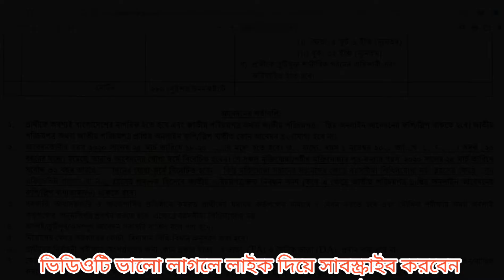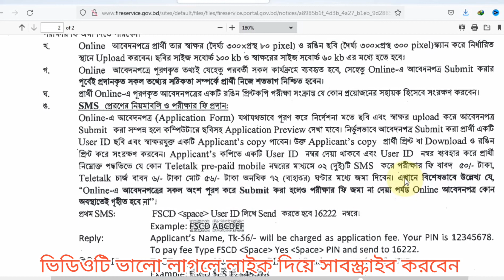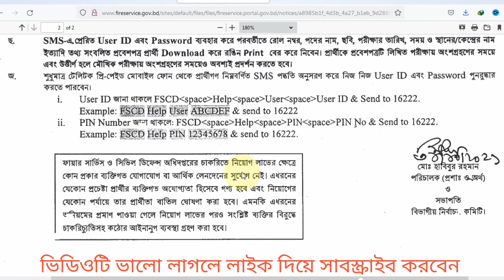ফায়ার সার্ভিস নতুন নিয়োগ ২০২১ I Fire Service New Job Circular 2021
Best Camera
Best I Phone
Best Watch
Best HP Computer